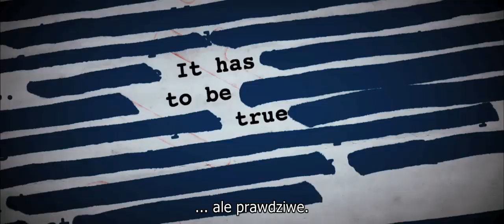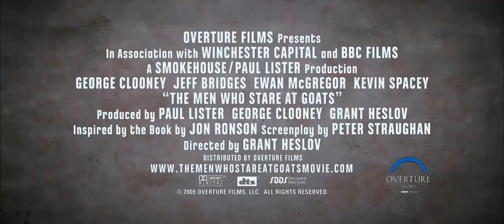Człowiek, który gapił się na kozy - zwiastun PL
Człowiek, który gapił się na kozy / The Men Who Stared at Goats

Bob Wilton jest dziennikarzem poszukującym ciekawego tematu do nowego reportażu. Przypadkowo poznany Lyn Cassady opowiada mu historię, w którą aż trudno uwierzyć. Twierdzi, że jest członkiem eksperymentalnej jednostki wojskowej New Earth Army, która ma zmienić sposób prowadzenia wojny, wykorzystując paranormalne zdolności żołnierzy.

W Kinie Pod Baranami - od 7 maja 2010.